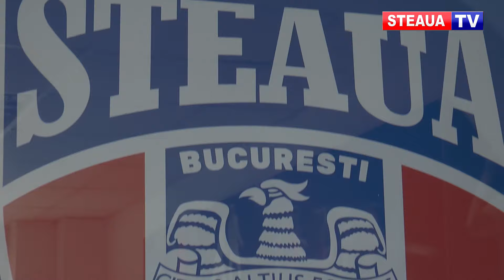Oana Pantelimon, la prima calificare în calitate de antrenor la Jocurile Olimpice!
Atleta stelistă Daniela Stanciu a realizat miercuri baremul de calificare la Jocurile Olimpice de la Tokyo, de anul viitor, în proba de înălțime, cu o performanță de 1,96.

Succesul Danielei de la Campionatele Naționale de Atletism pentru seniori de la Pitești reprezintă, totodată, o performanță mare și pentru antrenoarea Oana Pantelimon.

Medaliată cu bronz la Jocurile Olimpice de la Sydney, din 2000, Oana se află acum la prima calificare la competiția supremă în calitate de antrenor. Peste un an, în Japonia, cele două vor încerca să aducă o nouă medalie României în proba de săritura în înălțime, după o pauză de 20 de ani!